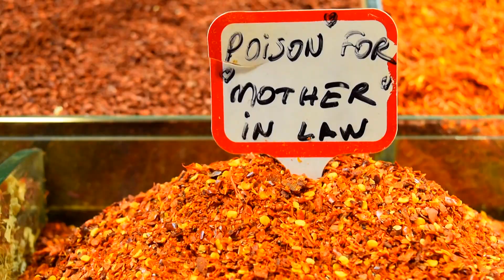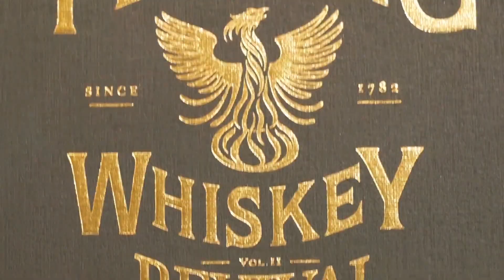Түрк виагра болон дэлхийн хамгийн анхны супермаркет Истанбулын Капаличарши зах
GRAND BAZAAR